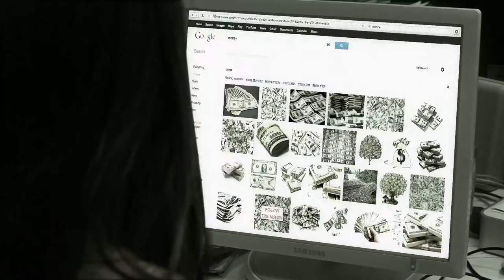College Afterlife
A satirical fake trailer for the life that awaits students once they graduate. Created for the More Honors ceremony at the American University in Bulgaria.
Director: Ivan Botev
Producer: Masha Cheprazova
Based on an idea by: Spasimir Dinev, Vasil Petrakov, Margarita Georgieva
Cinematographer: Marin Bankov
Make-up: Kristina Pencheva, Petia Pencheva
Original Music: Medicatation
Sound Design: Daniel Ivanov
Special Thanks to: Georgi Ivanov, Dancho Boichev, Davit Karapetyan, Dilyan Stoev, Iliya, Tseno Stoyanov, Kolio Punka, Aleksandar Nesterov, Ivan Ivanov, Yana Turnovska, Ivan Angelov, Sevdelina Petrova, Svilen Angelov, Mostuna and all the others who made this no-budget project possible.